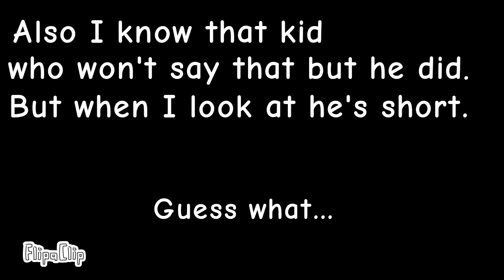proof that @A185thenomnomnomguy is racist.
I can believe this kid who's being racist as mid.